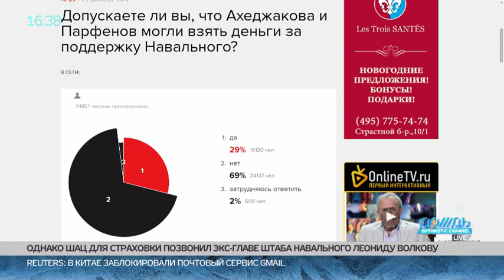Волков: "Это ещё раз показывает, насколько все напуганы"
Леонид Волков о переносе оглашения приговора Навальным: «Это еще раз показывает, насколько все напуганы, увидев ту энергию, которая готова была выплеснуться на улицы»